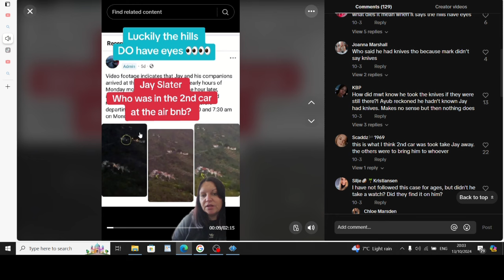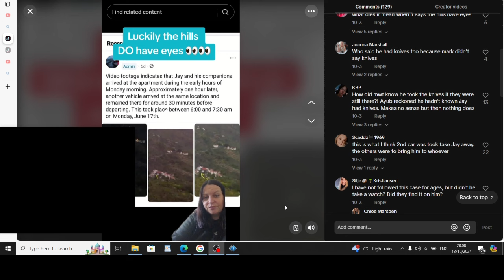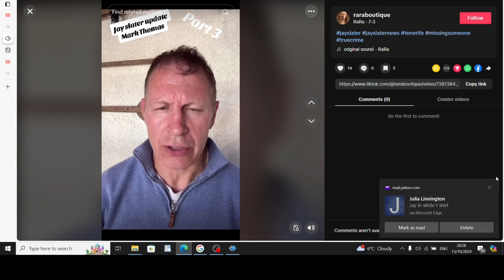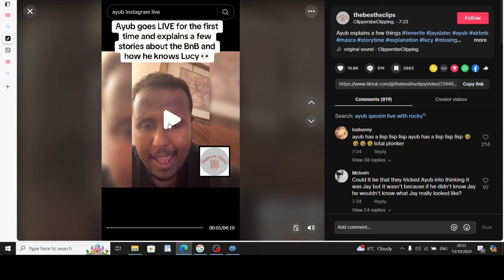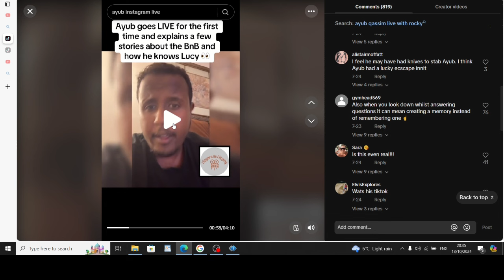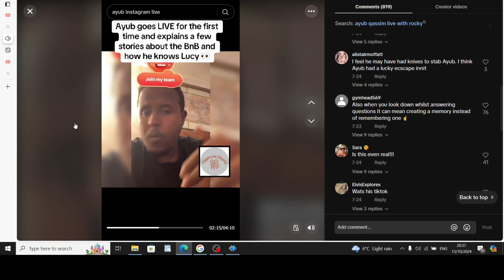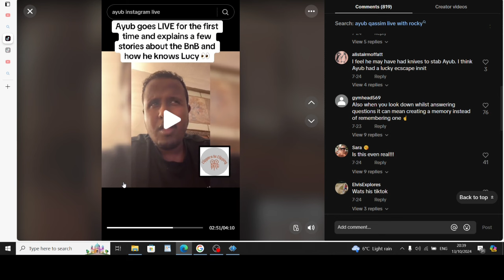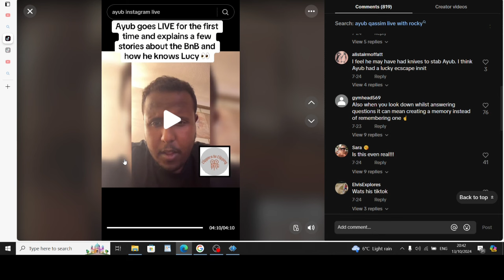Jay having 2 knives on him??? and crucially who was in the 2hd car going to the air bnb???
Listening to ayub i think the jay being scared was a smoke screen that he was scared of something and he apparently?? had knifes on him!! looking at jay that night inside the club he did not look in good shape, what it get from ayub lucy brandon and the report they gave to mwt was to 100percent put jay at the air bnb at all costs with there stories!!! it almost seems a mission.And the big question who was in the 2hd car was it tom and lee and others??